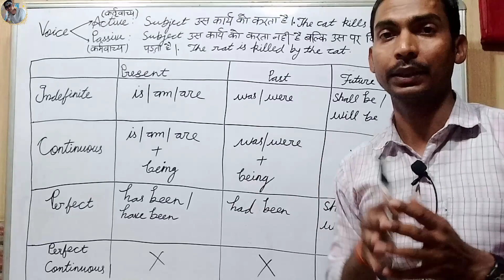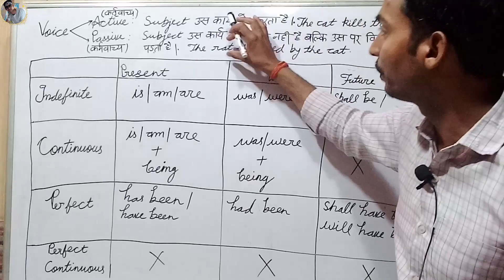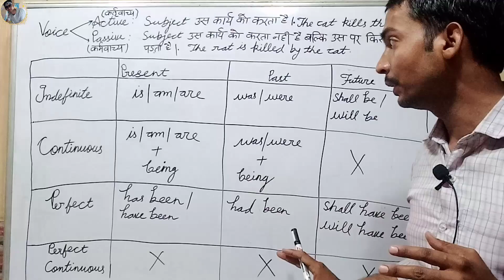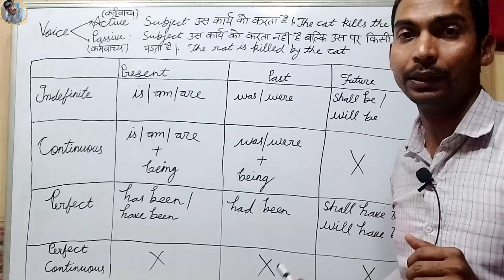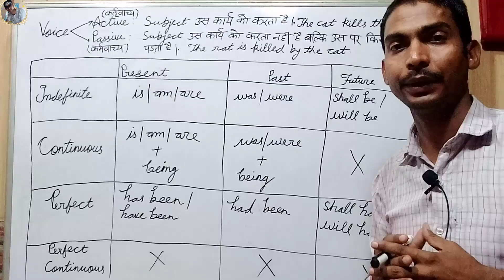VOICE || ACTIVE PASSIVE VOICE CHART || PART-1|| ENGLISH GRAMMAR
In this video, you will learn how to change from active voice to passive voice.